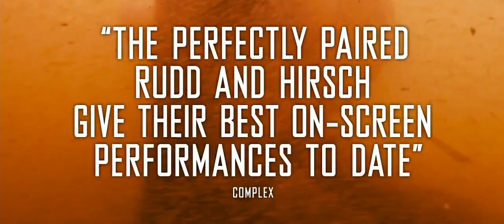Prince Avalanche TRAILER 2 (2013) - Paul Rudd, Emile Hirsch Movie HD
Two highway road workers spend the summer of 1988 away from their city lives. The isolated landscape becomes a place of misadventure as the men find themselves at odds with each other and the women they left behind.